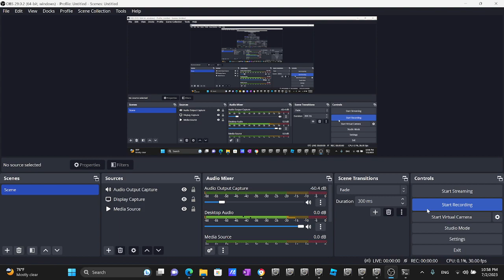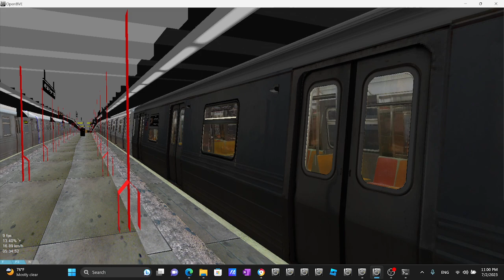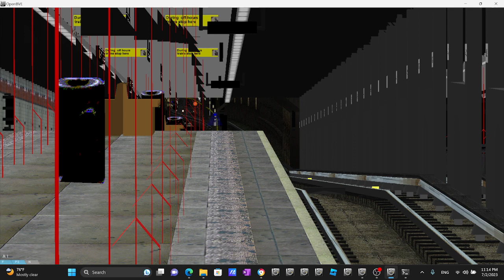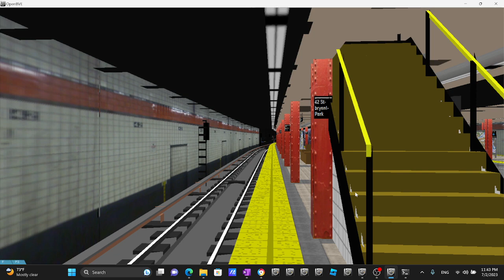Openbve Railfanning B D F M 7 Trains at 42 Street-Bryant Park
R188 R160A-1 R160A-2 R160B R68 R68A R68\A R62